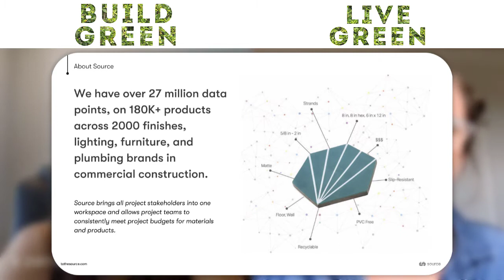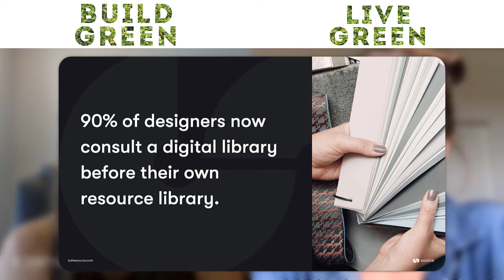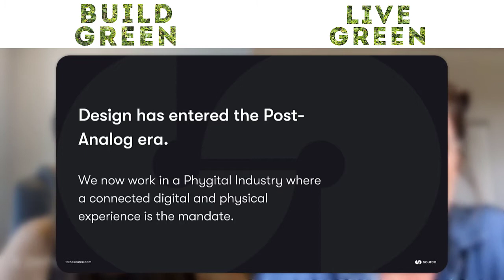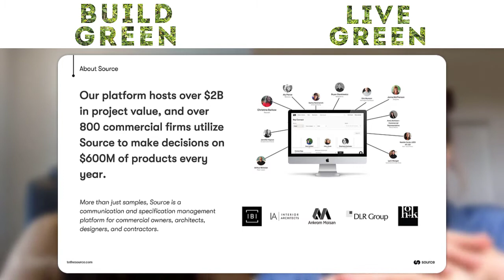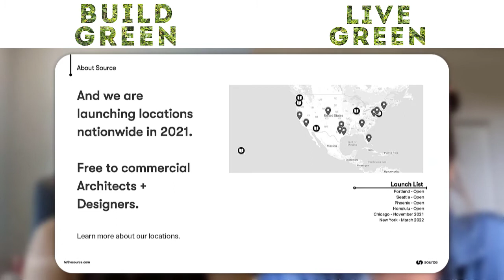Ep. 70 - Source Smarter, Not Harder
Emma Abramowitz from Source explains the company's "phygital" business model, how it started and how its going. Source and CaraGreen are both striving to provide solutions in a world that seems to keep serving up problems.